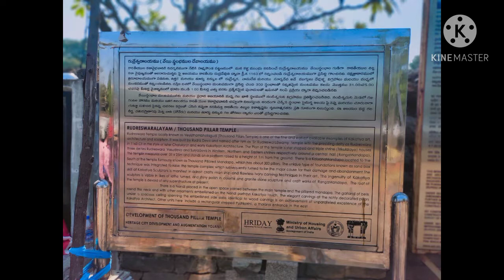సరదాగా ఫ్రెండ్స్ తో వరంగల్ కి వెళ్లిన మా తమ్ముడు... తప్పక చూడాల్సిన ప్రదేశాలు